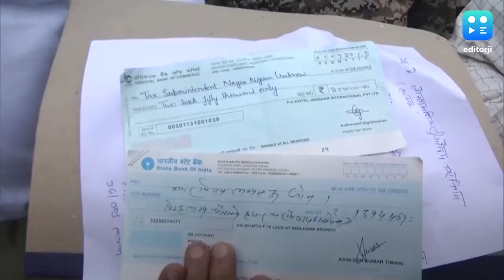Catch editorji's top lunchtime headlines - 3 July 2019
Watch the latest news from editorji right here in our playlist created for you! Download editorji for more news, more often!